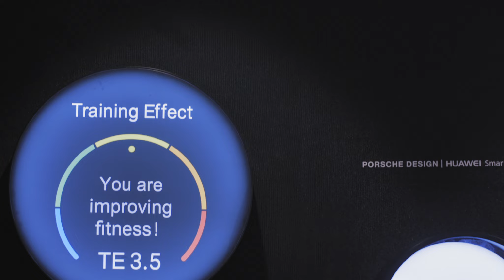Huawei Watch 2 / 2 4G — первый взгляд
Партнер выпуска кэшбек-сервис LetyShops.ru — Premium-аккаунт в подарок при регистрации

Спустя почти 2 года Huawei решились и представили второе поколение своих «умных» часов Huawei Watch. У новинки уменьшился экран до 1.2", вместо сапфирового стекла установили Gorilla Glass 3, а корпус теперь выполнен не только из стали, но и из пластика в версии с 4G. В целом, Huawei сделали упор на спорт, убрав из часов всё «классическое».